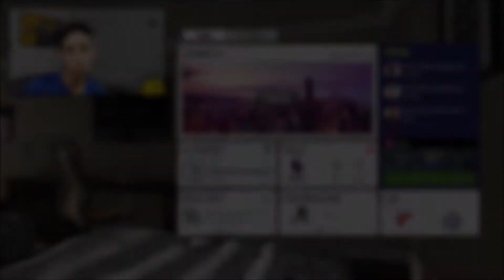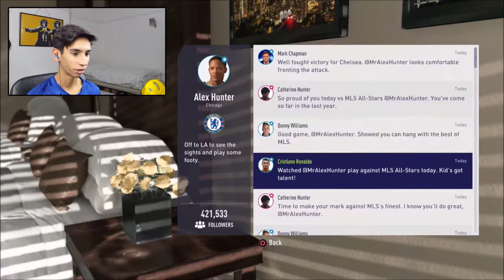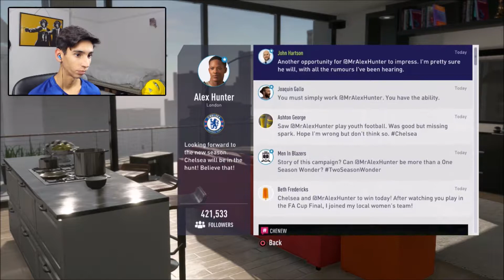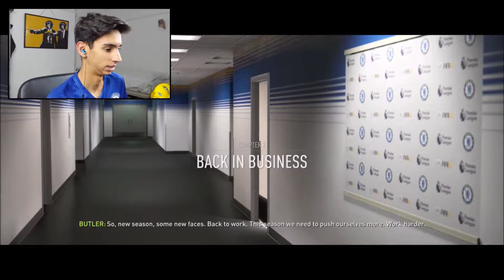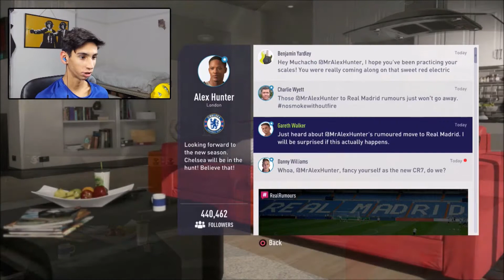FIFA 18: THE JOURNEY #3 - NEW TRANSFER?!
Graphic Designer: AlexWBGraphics (My Brother)